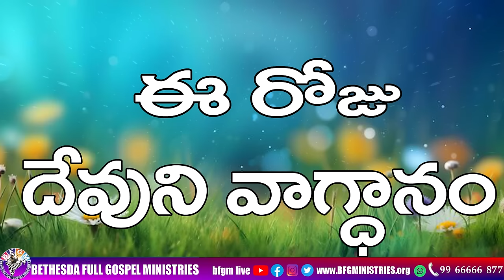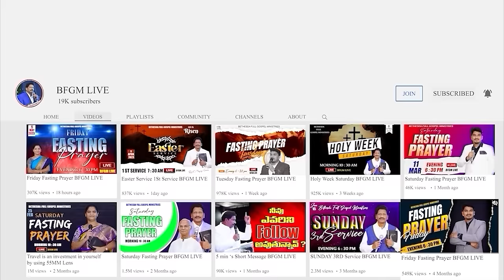Today's promise 29.06.2024 | BFGM LIVE